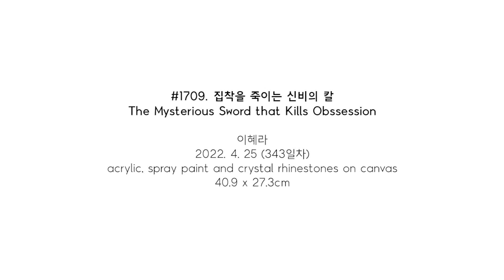#1709. 집착을 죽이는 신비의 칼 (The Mysterious Sword that Kills Obssession) | 이혜라 Hyera Lee | 2022